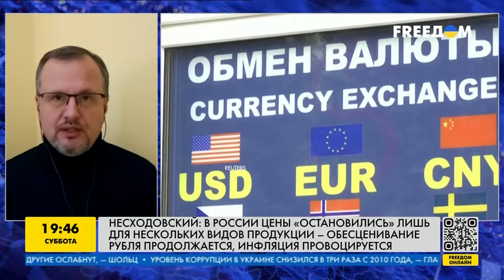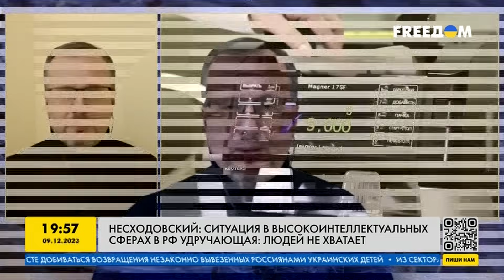Россия без ЯИЦ! Путин ЗАПРЕТИЛ ценам РАСТИ, но есть НЮАНС…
Экономический эксперт Илья Несходовский в прямом эфире телеканала FREEДОМ объяснил работу антироссийских санкций на примере скачка цен на яйца. Параллельный импорт в РФ сейчас повышает расходы для российского потребителя и заставляет его переплачивать на 15-20% за товар, утверждает он.

Данное видео опубликовано исключительно с документальной целью, чтобы доносить правду о ситуации в России. Высказывания авторов ролика не призваны оскорбить зрителей.